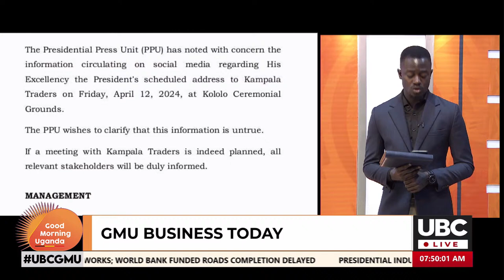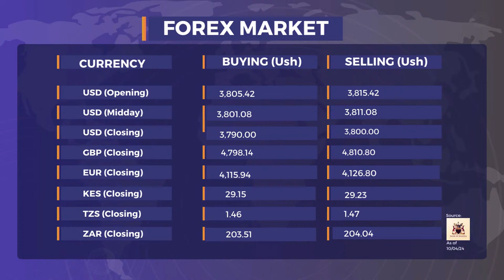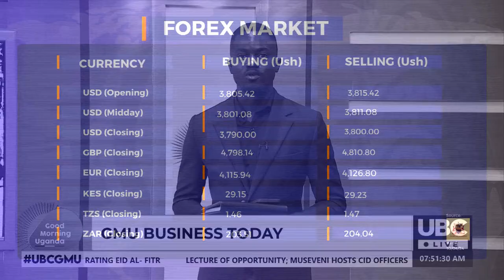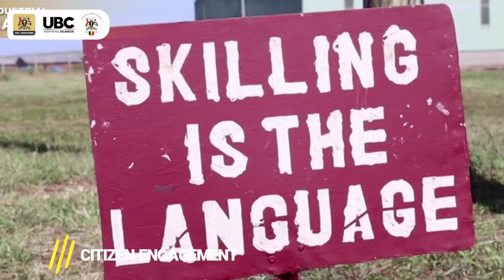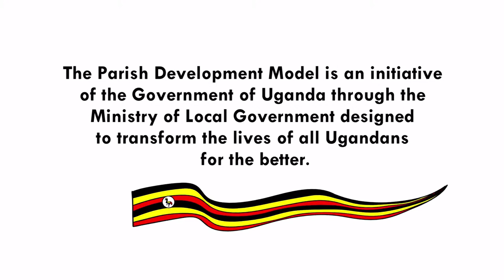LIVE: GOOD MORNING UGANDA | APRIL 11, 2024